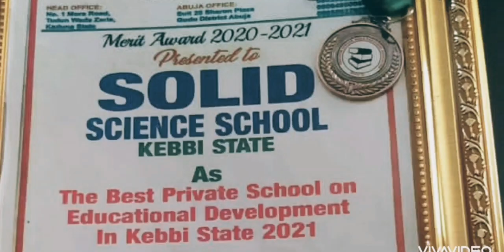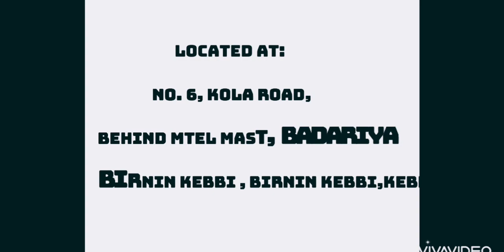Solid Science School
Solid Science School Badariya Along Kola road Birnin Kebbi KEbbi state. Promoting scirnce Education @birninkebbistartv2403 @matawallehausatv368 @illafreshtv @Kano @Nigeria @advert @trending school